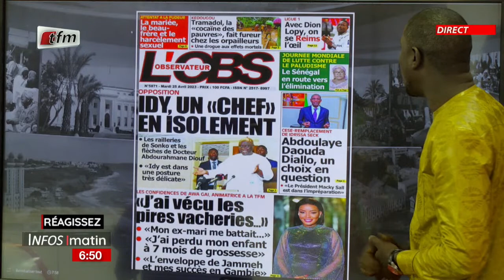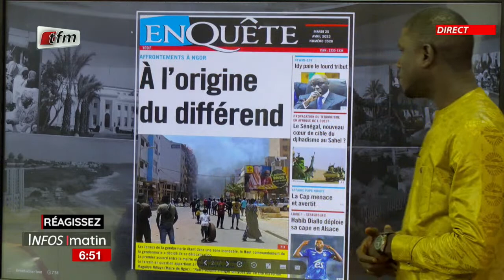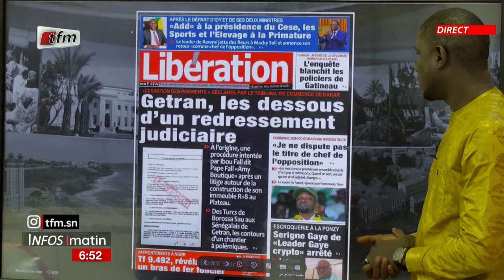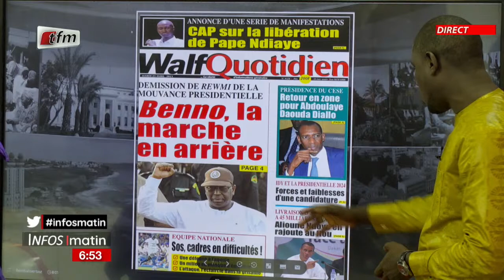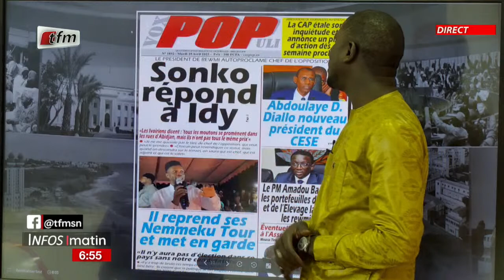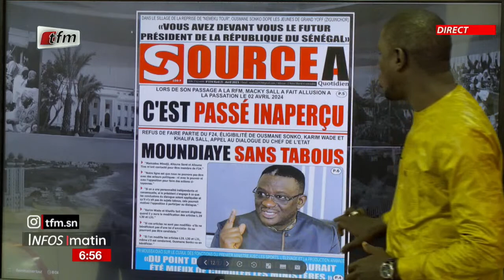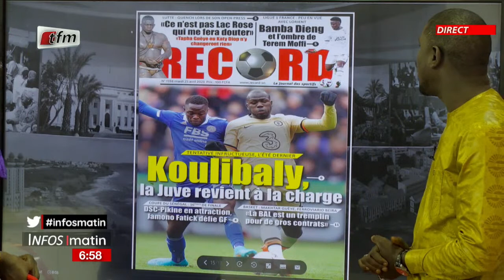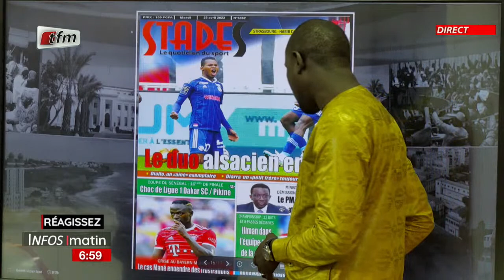Revue de presse - Cheikh Diop - 25 Avril 2023